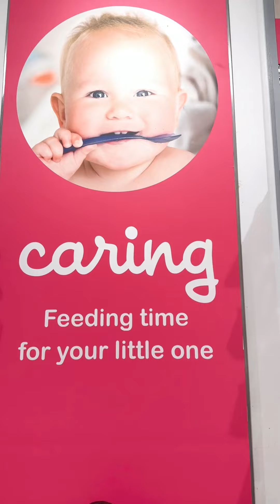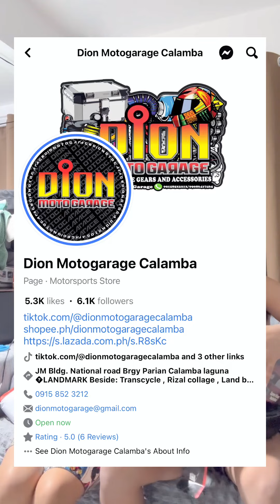Lumabas na kami ni Skyler